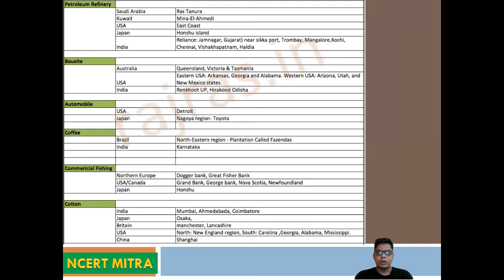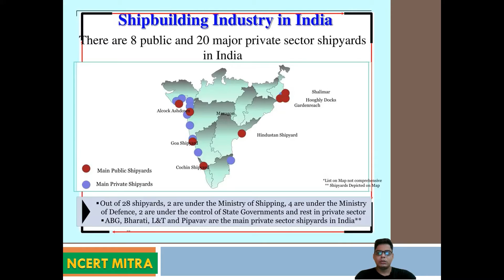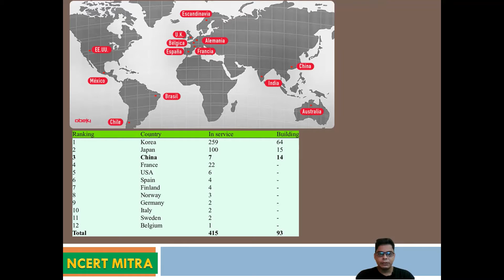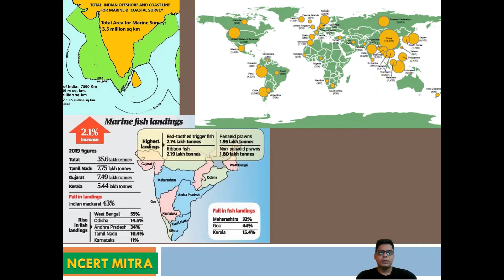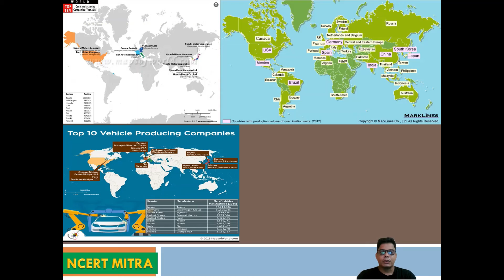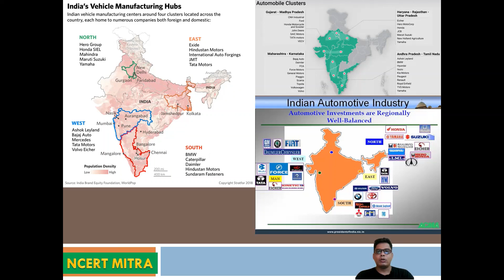INDUSTRIES PART V